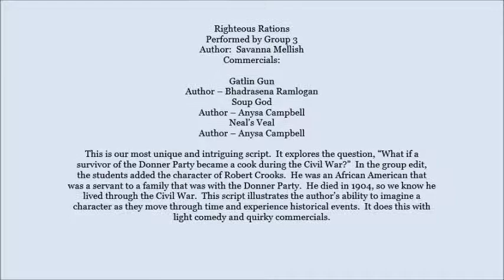RIGHTEOUS RATIONS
One of the radio shows from the 8th grade 2019 Bricolage performance at Washington Junior High School